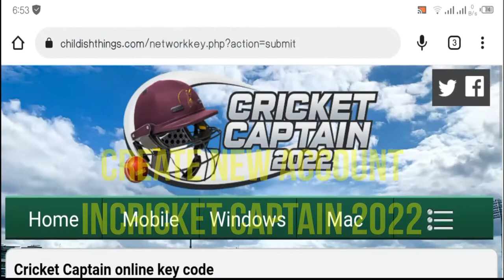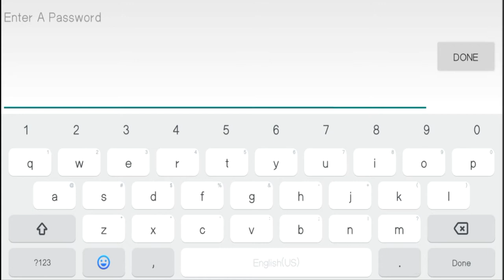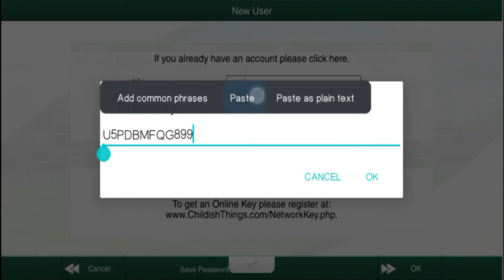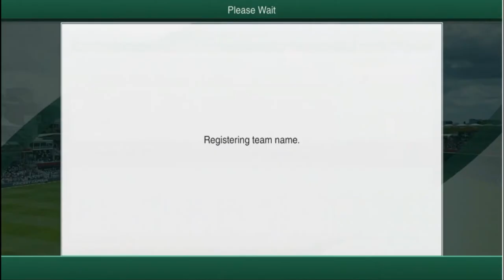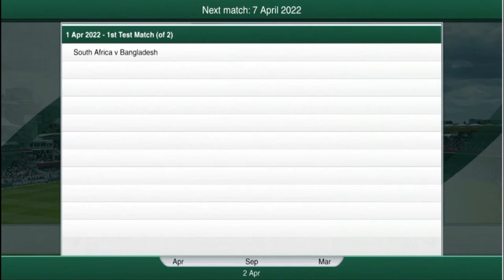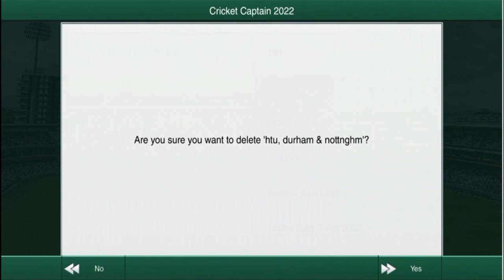How to Create New Account in Cricket Captain 2022 For Online Game | Create New User Account in CC24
How to Create New Account in Cricket Captain 2022 For Online Game | Online Game Create New Account in Cricket Captain